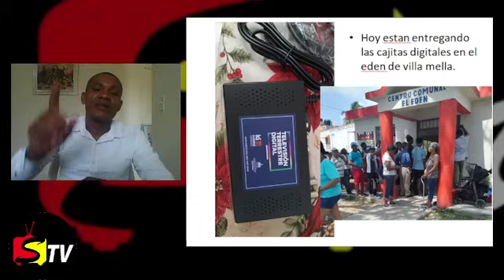HOY ESTÁN ENTREGANDO CAJITAS DIGITALES GRATIS A BENEFICIARIOS DEL PROGRAMA